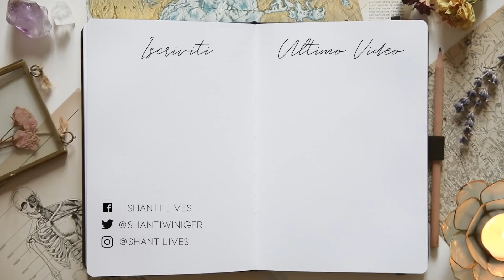Dipingiamo insieme 👩🏻‍🎨🎨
Oggi un video un po' diverso dal solito: qualche settimana fa vi avevo accennato di essermi presa un paio di pomeriggi per dipingere, quindi ecco qui come é andata e due chiacchiere sul tema ♡

🌿🌹 RESOURCES

La mia attrezzatura video
Libri che consiglio

Questo video non é sponsorizzato, tutte le opinioni in merito a eventuali prodotti citati sono mie. Grazie del supporto!